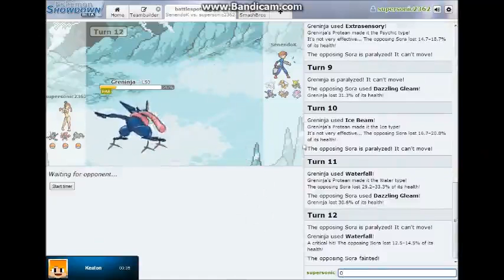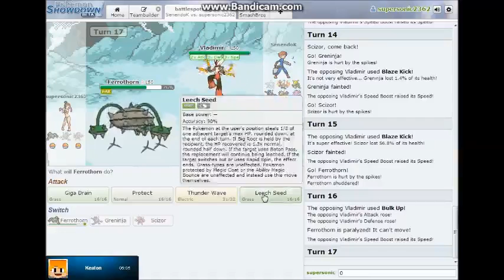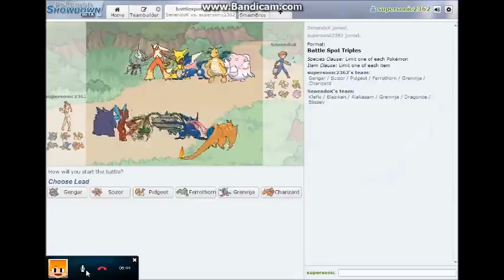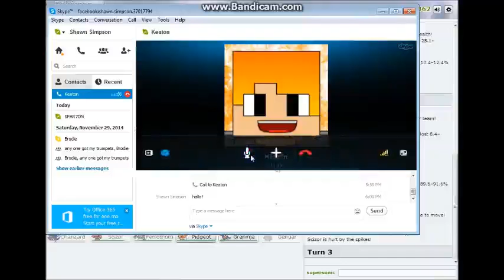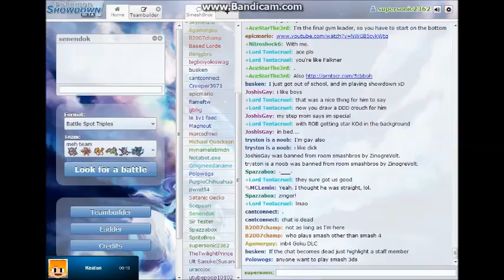i...I WON!!!!!!pokeshowdown w/senendok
senendok and me we play dis shit enjoy.